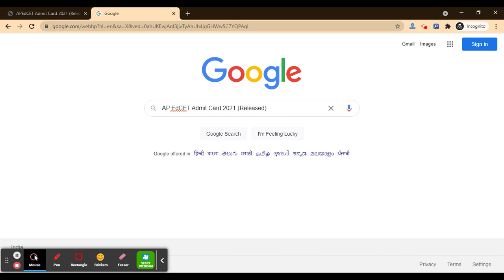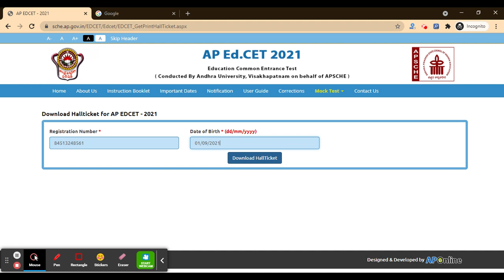AP EdCET 2021 B.Ed Admit Card (Released) - Download AP EdCET 2021 Hall Ticket Here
AP EdCET 2021 Admit Card has been Released on 10th September 2021. AP EdCET 2021 is totally referred to as the Andhra Pradesh Education Common Entrance Test, which is managed through Andhra Pradesh State Council of higher education in accordance with G.O., M.S. No.72 (SE. Trg.-1) Dept. dated. 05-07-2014 & Amendments.